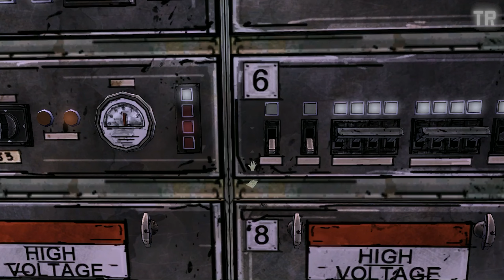THE WALKING DEAD - EPISODE 3: Long Road Ahead - Full Walkthrough - No Commentary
Welcome to my THE WALKING DEAD - EPISODE 3: Long Road Ahead - Full Walkthrough - No Commentary.

Based on the popular comic books, The Walking Dead games by Telltale are one of the best Point & Clicks of its generation. By no means remains behind the TV Show, and in fact, could easily overpass its success due to its engaging set of characters, powerful decisions and intense consequences.

We all have different takes and opinions on what is the correct approach, that is, after all, the purpose of the game's framework. I went with what I believe to be the best moral choices, even if such is highly questionable. I didn't pick any particular side, and I followed by ideals of trying to help and support everyone, as giving out the best examples a father-figure could, for little Clementine.

As always, I like to interact with every object, capture the most dialogue lines as possible, and deliver an atmospheric perspective.